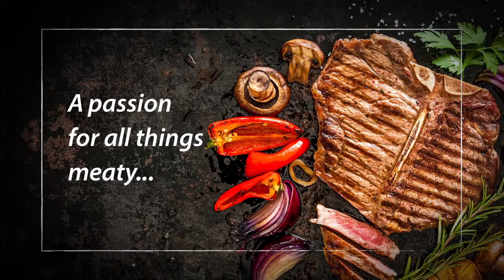The Fire & Feast Butcher's Festival presented by Crown National